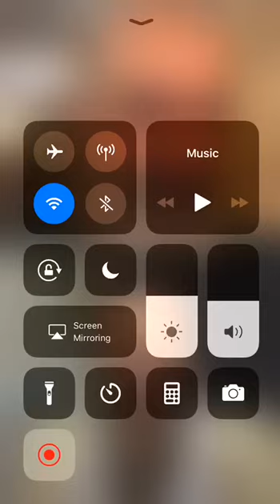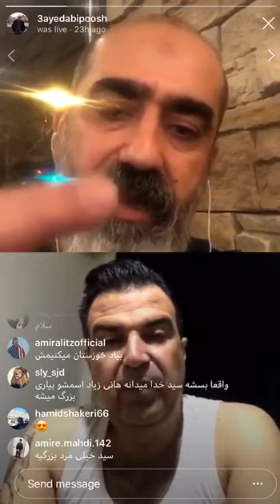سید ابی پوش..لایو مشترک با پشتیبان .. آلمان استانبول پارت۱